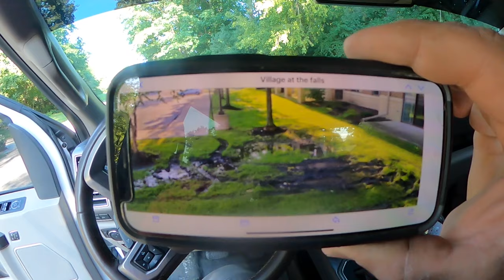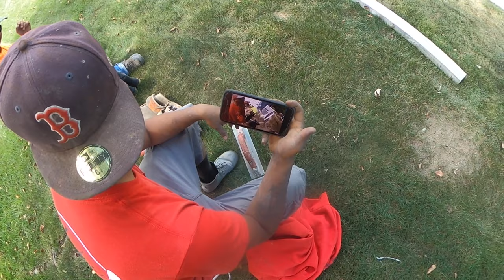Concrete work is easy? It depends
Join the concrete crew on a beautiful Wisconsin September day as we pour a colored and stamped border, sidewalk, and a standard driveway. The whole crew was there and we knocked it out Victory style.